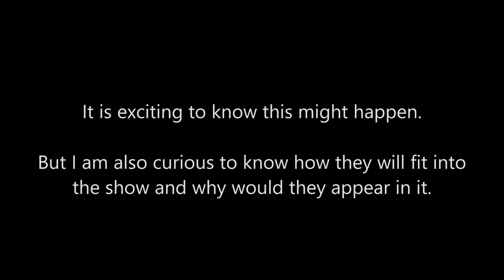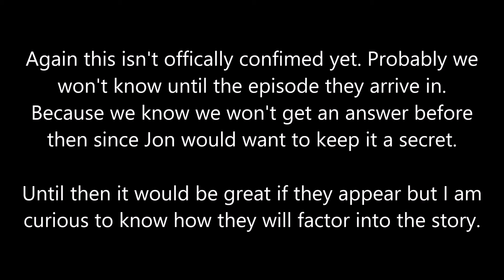The Book of Boba Fett (Update 4)